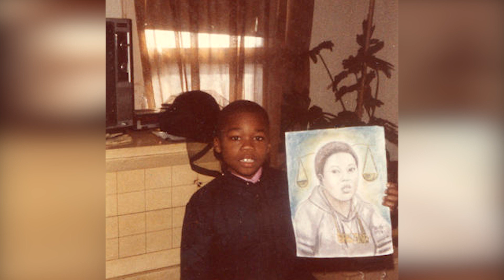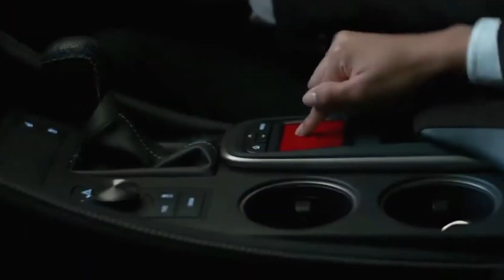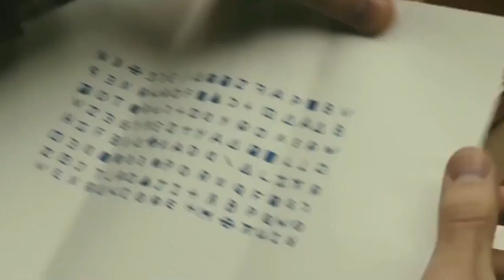Las 6 MEJORES TRANSFORMACIONES de ACTORES [INCREÍBLES cambios físicos]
En este video verás  las 6 transformaciones físicas de actores más increíbles para películas. Verás los cambios físicos más extremos y radicales. Con una buena alimentación, entrenamiento, ejercicio físico y descanso, estos actores famosos de Hollywood han conseguido increíbles transformaciones corporales, consiguiendo adelgazar mucho y bajar de peso o por el contrario ganar masa muscular y subir de peso.

Alucinaras con los cambios físicos de algunas de estas celebridades, y no te creerás el antes y después de estos actores.

El video contiene un listado con los actores que han sufrido transformaciones físicas impresionantes:

Matthew McConaghey es conocido por películas como interestelar, el lobo de Wall Street y true detective. Para interpretar a un enfermo de sida en la película Dallas Buyers Club perdió 22 kilos. Gracias a ello Matthew McConaughey ganó el Oscar en 2014.

50 cent es un músico de éxito norteamericano.   Su vida fue muy dura, con 15 años se le detuvo por tráfico de drogas y tuvo varios arrestos más hasta cumplir los 18 años.
En el año 2000 un asaltante le disparó nueve tiros a quemarropa,  pero sobrevivió.
Para interpretar el papel de un futbolista americano que sufre cáncer en la película "All things fall apart", tuvo que perder 25 kilos

Jared Leto es un actor famoso de Hollywood y también es el vocalista de la banda 30 Seconds to Mars
El primer éxito de Jared llegó con la película Requiem for a Dream. Para ello adelgazó 15 kilos.
Para interpretar a Mark David Chapman, el asesino de John Lennon, en la película Chapter 27,  engordó 30 kilos.
En la pelicula Dallas Buyers Club  Leto perdió  20 kilos para lucir como un enfermo en fase terminal y consiguió el Óscar al mejor actor de reparto.
En la película  Suicide Squad , Jared Leto  tuvo que ganar 10 kilos de masa muscular para interpretar al Guasón.

Chris Hemsworth es un actor australiano que tuvo que entrenar muy duro y ganar mucho músculo para convertirse en Thor (el dios del trueno).
Los actores que han interpretado a superhéroes siempre han tenido que realizar transformaciones físicas increíbles, pero una de las transformaciones de actores de marvel más extremas fue la que hizo Chris Hemsworth para interpretar al  Thor gordo en la película de Avengers: Endgame. Tenía que engordar 40 kilos, pero  por suerte para Chris, decidieron utilizar un traje de silicona para darle ese aspecto de Thor obeso.

Jake Gyllenhaal es conocido por las películas Donnie Darko, Zodiac, Prince of Persia, Nightcrawler y sobre todo por  Brokeback Mountain, por la que fue nominado al Oscar como mejor actor de reparto.
En la película Nightcrawler, perdió 10 kilos para interpretar  a un reportero, pero el cambio más espectacular de Gyllenhaal, se produjo en la película Southpaw, en la que interpreta a Billy Hope, un boxeador campeón mundial del peso semipesado. Para ello tuvo que ganar mucha masa muscular, perder grasa y aprender a boxear.

Christian Bale es conocido por el imperio del sol,  American Psycho, El Maquinista, Batman The Dark Knight, The fighter y American Hustle.
En la película the machinist perdió 28 kilos, pasando de 83 a 55 kilos. Para interpretar a Bruce Wayne en Batman Begins tuvo  que ganar 31 kilos de músculo. Al año siguiente volvió a perder 25 kilos para la película Rescue Dawn y volvió a subir 25 kilos para interpretar a Batman en the dark knight.
Para  the fighter perdió 20 kilos y volvió a subir 24 kilos alcanzando un peso de 90 kilos en batman en the dark knight rises.
En la película American Hustle, Chritian  Bale tuvo que engordar mucho hasta alcanzar los 110 kilos, y más tarde perdió 40 kilos para interpretar a un gestor de fondos en la película The big short en 2015.
Christian Bale es el rey de las transformaciones físicas de actores y por ello  ha sido ganador de un Oscar, dos globos de oro y otros premios.

Si te ha gustado dale al "LIKE" y compártelo.